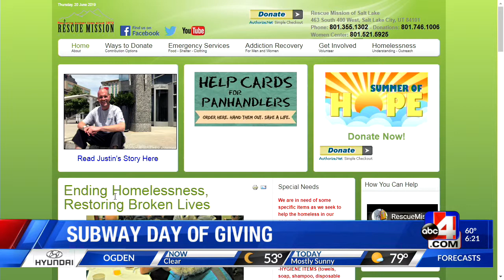Subway partners with Rescue Mission Salt Lake to feed homeless